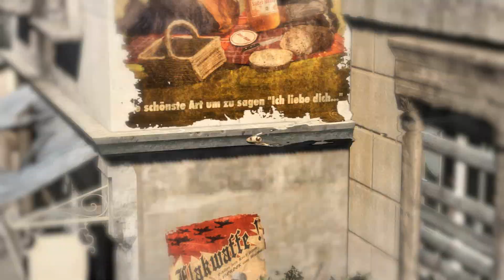Sniper Elite V2 - PC GamePlay (1080HD)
Sniper Elite V2, a third person tactical WWII shooter sequel in the works at Rebellion and due to launch later this year, Xbox 360, PC and PS3. Sniper Elite V2 features detailed sniping simulation with advanced ballistics, taking into account gravity, wind, velocity, bullet penetration, aim stability and more. Skillful shots are rewarded with a slow-motion sequence of the bullet running its full trajectory from barrel to target as well as featuring graphic detail of the effects of the bullet entering and destroying a target.

GENRE: Third-Person Shooter
RELEASE DATE(S):
+ US: 2012
+ EU: 2012
PLATFORM: Xbox 360
ALSO ON: PC, PS3